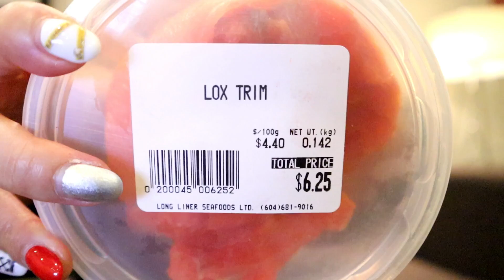【Vancouver Vlog#4】グランビルアイランドでお買い物をして来たよ！How much are these ...?